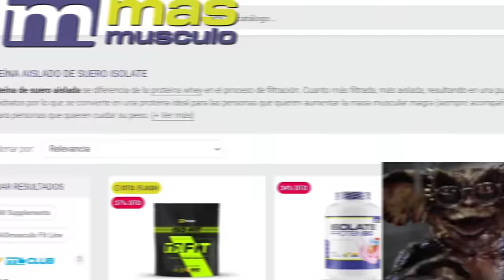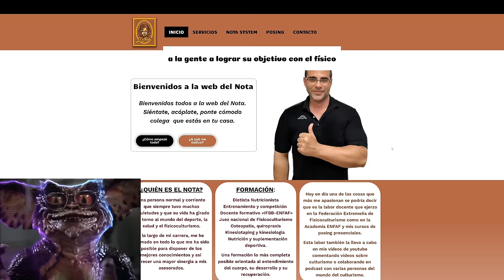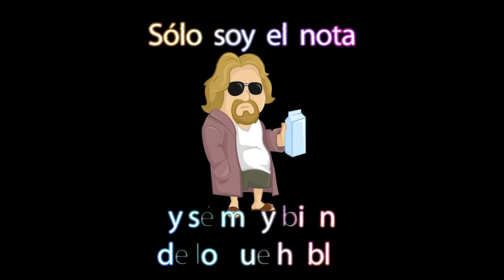Victoria de Josema🏆en Classic Physique en el California Pro y consigue el pase al Olympia | Análisis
Análisis de la victoria de Josema el culturista españolde 22 años con un peso de 99,3kg ha conseguido el pase al Mr Olympia tras imponerse en la categoría Classic del California Pro imponiéndose sobre Germán Pastor nuestro atleta Classic más importante de la historia y que consigue su pase directo al Mr. Olympia 2024.
 Un gran futuro le espera a Josema para este Mr olympia 2024 representando a España en la categoría de Classic Physique.

¿Dónde vive Josema Beast? ¿Por qué Josema Beast practica culturismo?
¿A qué se dedica Josema Beast? ¿Dejará la categoría Open Josema? ¿Cuánto mide Josema Beast

Josema IFBB PRO🇪🇸 (@josema__beast)
A su corta edad, este culturista Open nacido en Yecla, España, se postula como una de las grandes promesas del culturismo a nivel mundial después de haber conseguido hacerse profesional en 2023 con tan solo 22 años de edad. Con una estatura de 1,78 metros de altura y cerca de 110 kg en competición, Josema destaca por encima del resto de competidores gracias a su físico masivo, definido y estético a partes iguales.

Classic Physique es La categoría más nueva de la competición masculina se llama físico clásico. Se sitúa entre el culturismo y el men´s physique. En el físico clásico, los atletas participan en dos rondas. Al igual que en el culturismo, hay una ronda de poses obligatorias y una ronda de poses individuales. Es una de las categorías de culturismo masculino, donde los competidores son evaluados según una serie de criterios que incluyen, cantidad y calidad de masa muscular, simetría, proporciones, etc.

 Hay divisiones como:
Open Bodybuilding
Classic Physique
Men's Physique
Bikini Fitness
Woman's Physique

Suelo subir contenido en podcast eventualmente:

ITambién estoy interesado en las mejores formas de ganar dinero en línea/online :
Márketing digital
Marketplace
Dropshipping,
Emprendimiento
Comercio electrónico
Publicidad web
Aumentar beneficios
Redes: Facebook, Instagram, Tik tok
Wordpress
E-comerce
Acciones
Productos digitales
Empresa
Éxito